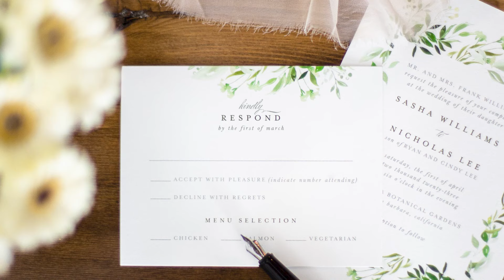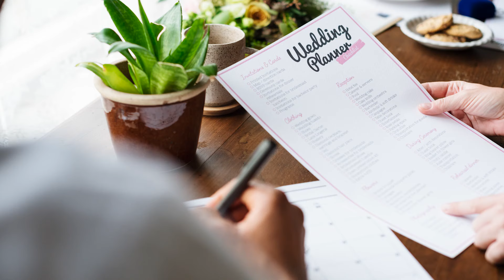Wedding Planner 101 - Thuật ngữ chuyên ngành tiếng anh trong tiệc cưới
Video này chia sẻ cho các bạn biết các thuật ngữ tiếng anh chuyên ngành được sử dụng trong tiệc cưới ở nước ngoài. Ngoài việc hiểu các khái niệm cơ bản còn giúp các bạn có thêm kiến thức để tìm hiểu sâu hơn về quá trình chuẩn bị cho đám cưới của mình để có thêm nhiều ý tưởng độc đáo và ý nghĩa.

Phi Diep Wedding - Make your dream come true

Ha Noi:
13 Nguyễn Huy Tự - Hai Bà Trưng

Ho Chi Minh:
35 Nguyễn Hiền - Phường 4 - Quận 3